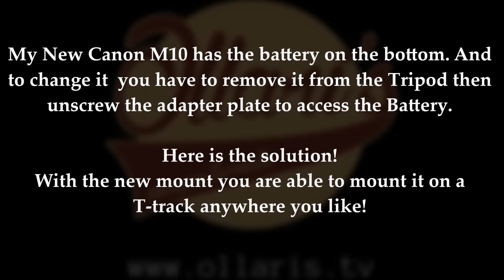Versitile Camera Mount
It started as a solution to easily change the battery in my new Camera but it ended as the most versatile fixing method! It can used to mount your camera to anything that has a t-slot track including your table saw sled, miter fence and anything that you can screw a t-track on to!
Things i used:

Canon m10
Hama tripod
T-Slot Track
Articulating Clamp